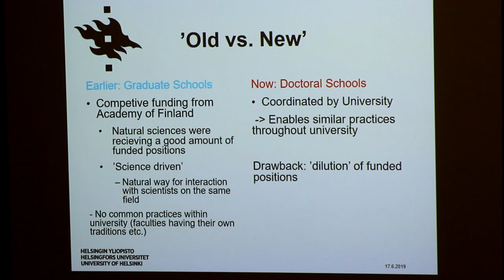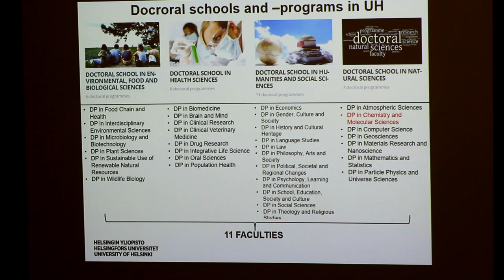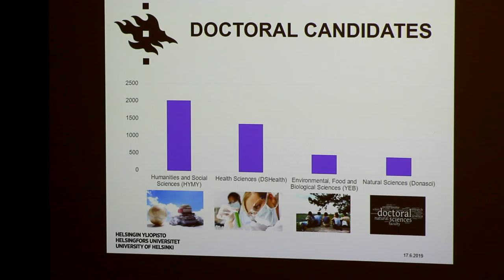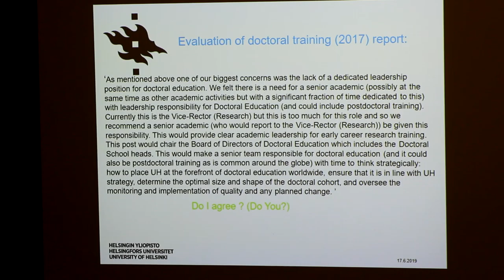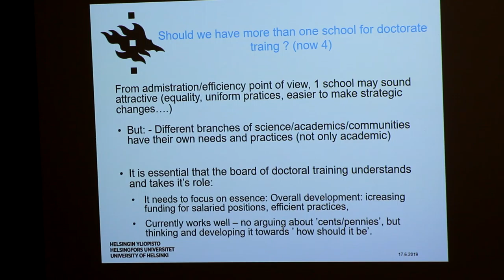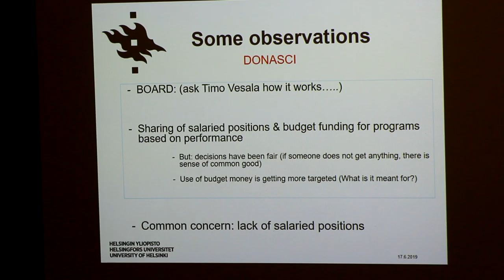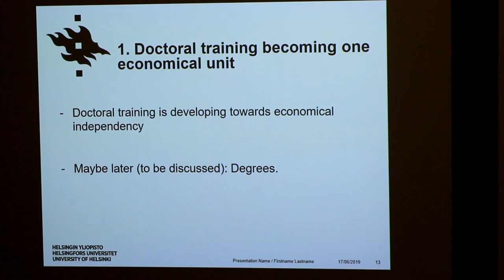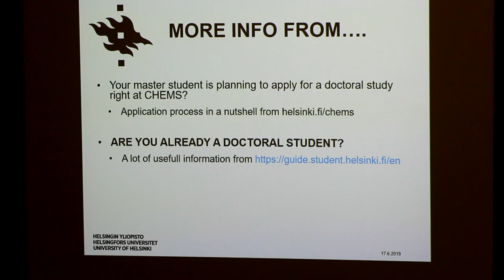Doctoral Schools and Programmes at the University of Helsinki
Presentation from the MODEST project conference at the University of Helsinki (Finland), 17/06/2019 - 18/06/2019